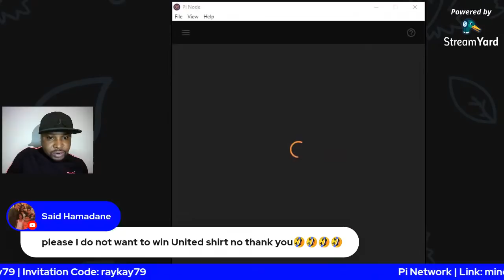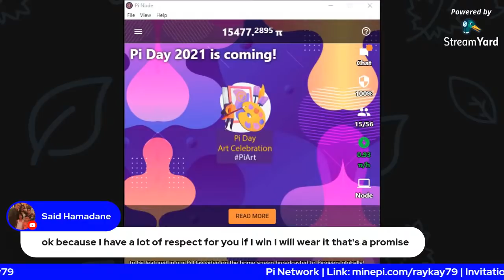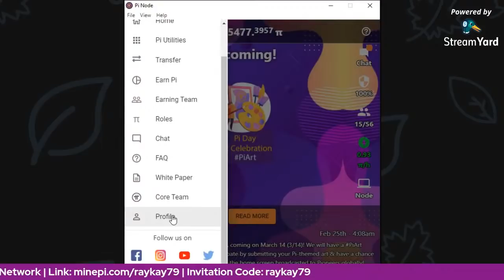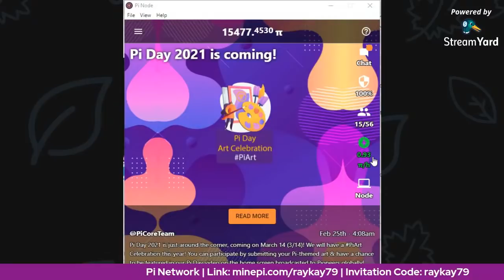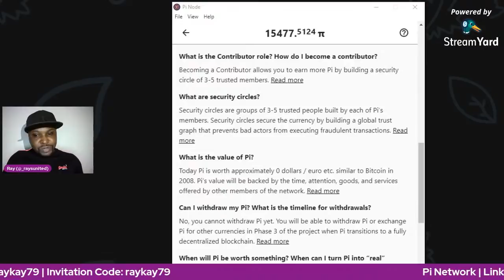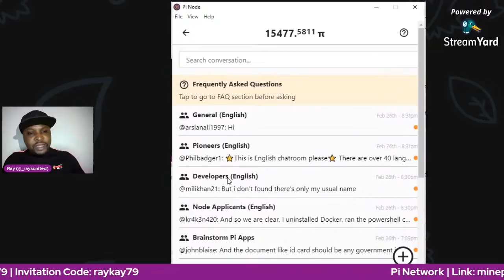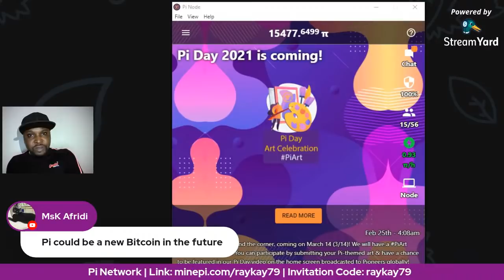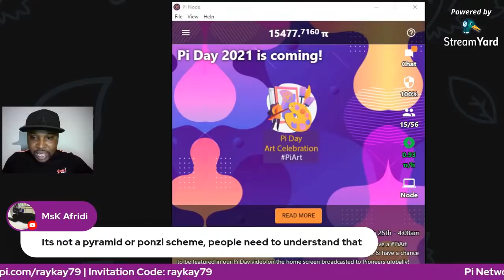PI NETWORK: Understanding the Basics of the Pi Network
In this segment I shall be talking about the basic aspects of Pi Network. I will also be explaining its pros and possible cons.